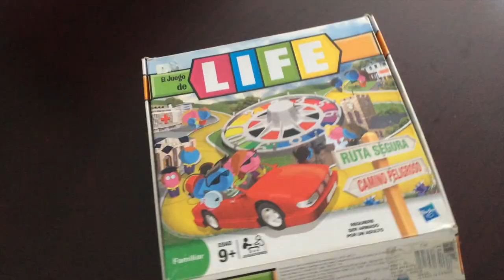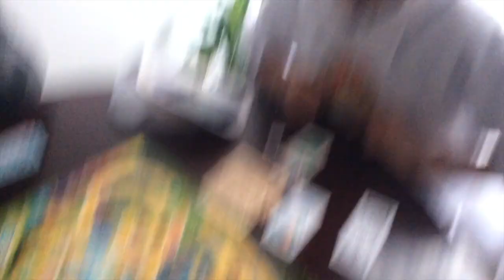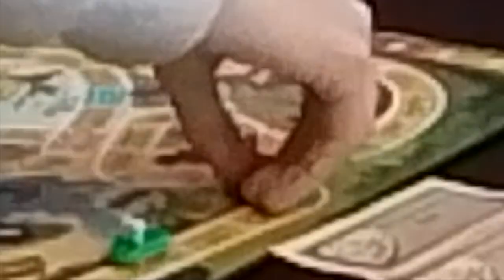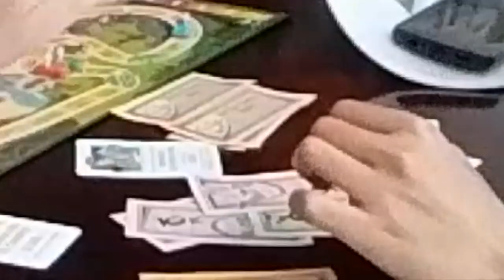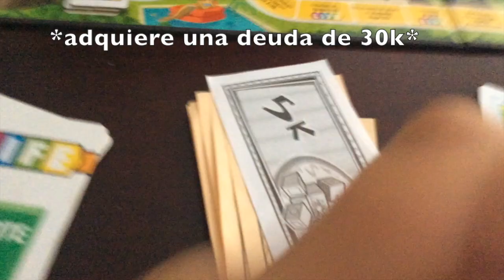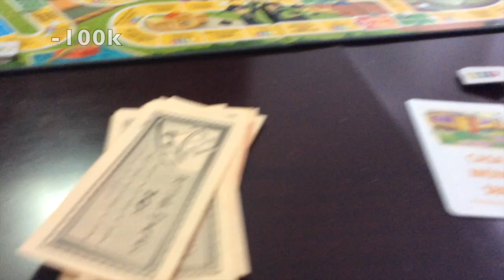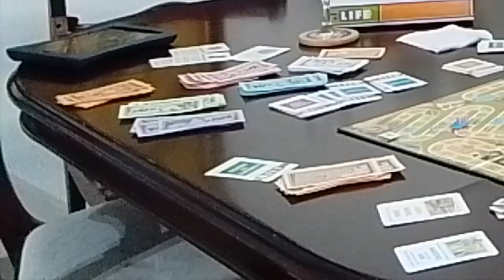Los Caminos de la Vidaaa (JAJ #2)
Arne se da cuenta que los caminos de la vida no son como los esperaba.